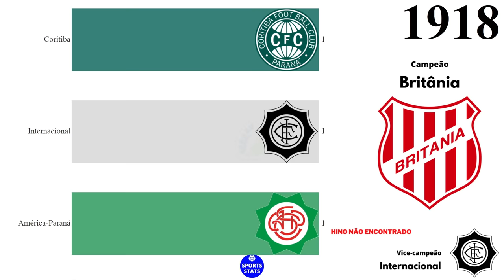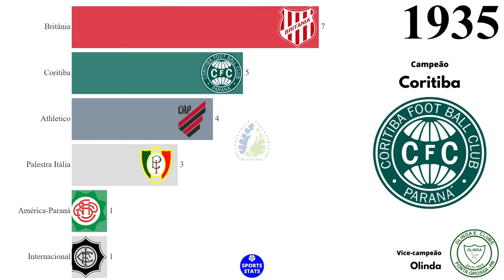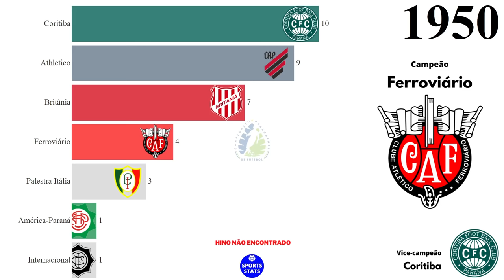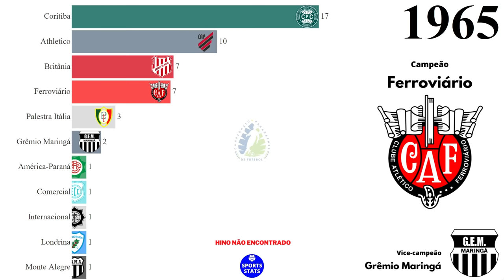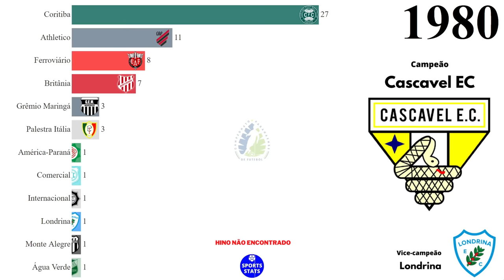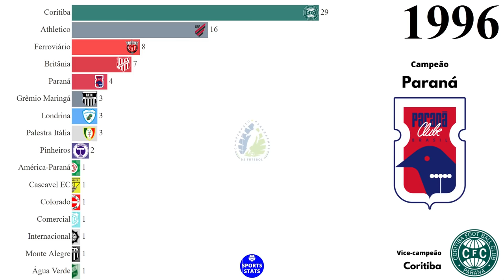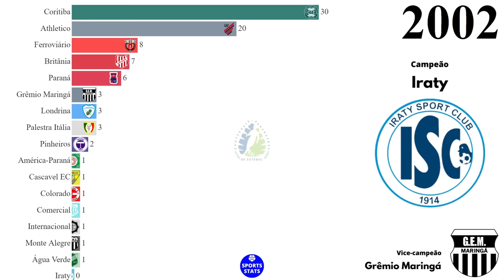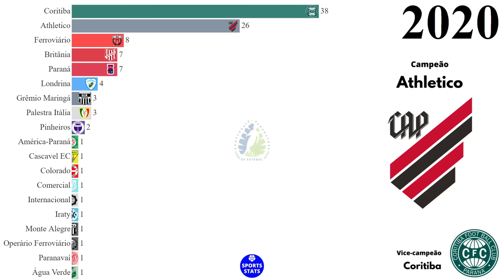Campeões do Campeonato Paranaense (1915 - 2021)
Campeões do Campeonato Paranaense de Futebol (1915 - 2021).

Fonte: Federação Paranaense de Futebol (FPF), Wikipédia.

VICE-CAMPEONATOS:

Coritiba: 23
Athletico: 19
Operário Ferroviário: 14
Ferroviário: 7
Colorado: 5
União Bandeirante: 5
Paraná: 4
Londrina: 4
Grêmio Maringá: 4
Jacarezinho: 3
Pinheiros: 3
Savoia: 2
Guarani: 2
Internacional: 2
Palestra Itália: 2
Adap: 1
Olinda: 1
Seleto: 1
Toledo: 1
Maringá: 1
Britânia: 1
Pinheiral: 1
Paraná SC: 1
Paranavaí: 1
Mandaguari: 1
Nova Rússia: 1
FC Cascavel: 1
Cambaraense: 1
J. Malucelli: 1